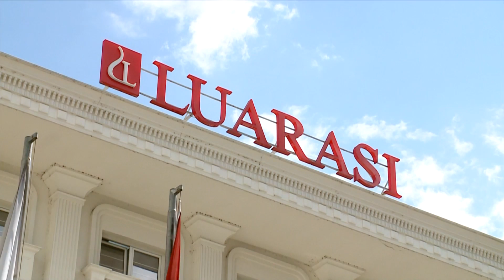“Luarasi” trajnim me ekspertizë izraelite dhe certifikatë ndërkombëtare mbi sulmet kibernetike